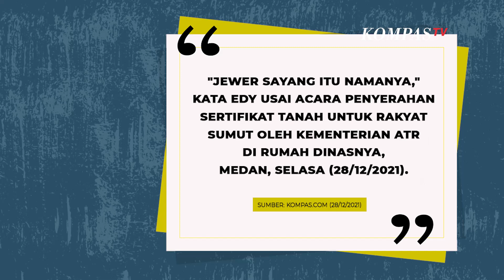Detik-Detik Gubernur Edy Jewer dan Usir Pelatih Biliar PON, Begini Klarifikasinya!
JAKARTA, KOMPAS.TV  Momen di saat Gubernur Sumatera Utara Edy Rahmyadi menjewer dan mengusir pelatih biliar bernama Coki Aritonang saat acara penyerahan bonus kepada atlet dan pelatih berprestasi di Pekan Olahraga Nasional Papua pada Senin, 27 Desember 2021.

Awalnya, Gubernur Edy melihat pelatih Coki yang tidak bertepuk tangan karena tertidur. Ia pun meminta Coki ke panggung dan menjewernya di depan hadirin.

"Yang pakai kupluk itu siapa? Kenapa enggak tepuk tangan?" tanya Edy sembari menunjuk ke arah Coki. Edy lantas memanggil Coki ke panggung.

Baca Juga Dijewer Gubernur Edy, Pelatih Biliar: Baru Kali Ini Ada Pemimpin Marah karena Orang Tak Tepuk Tangan di

"Atlet apa kau?" tanya Edy lagi. Coki kemudian menjawab bahwa dia pelatih biliar.

"Tak cocok jadi pelatih ini," kata Edy. Dia kemudian menjewer kuping Coki.

Para altet dan pelatih yang hadir di sana, sebagian besar tertawa. Namun suasana langsung berubah hening saat Edy mengusir Coki keluar dari aula.

"Sudah, pulang. Tak usah dipakai lagi. Kau langsung keluar. Tak usah lagi di sini," tegas Edy.

Gubernur Edy pun mengklarifikasi aksinya ini.

"Jewer sayang itu namanya," kata Edy usai acara penyerahan sertifikat tanah untuk rakyat Sumut oleh Kementerian ATR di rumah dinasnya, Medan, Selasa (28/12/2021).